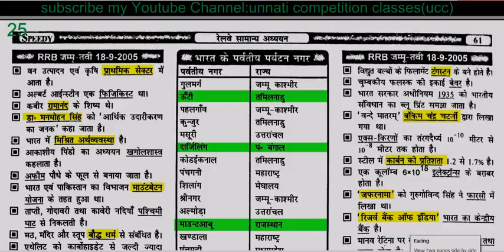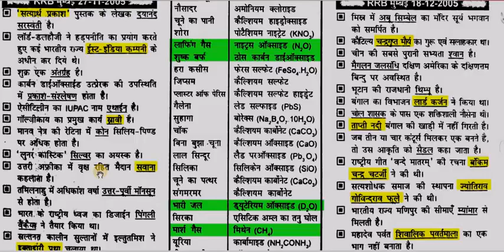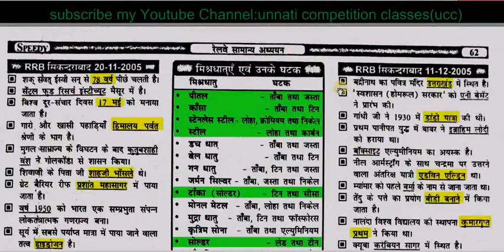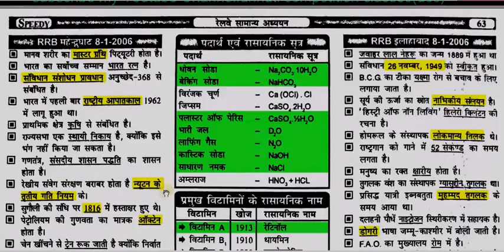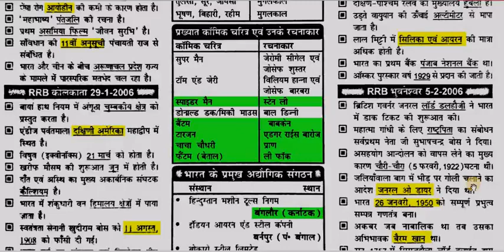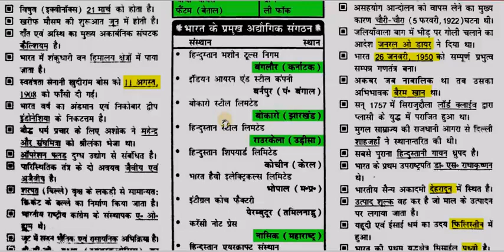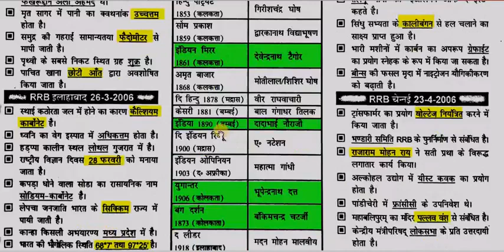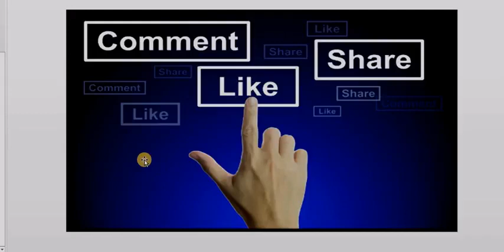Railway GK General knowledge Delhi Police UPSI GK in hindi PART 25 HIGH